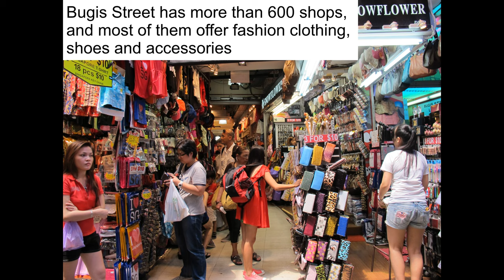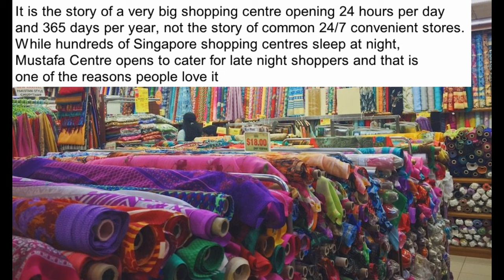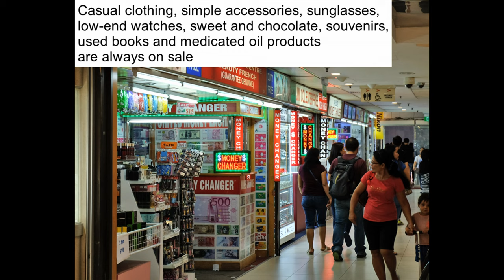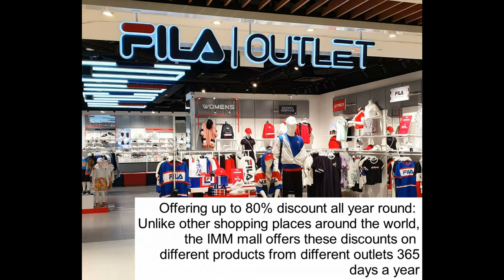TOP 5 places for budget shoppers in Singapore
Singapore officially the Republic of Singapore, is a sovereign island city-state in Southeast Asia. The country is situated one degree (137 kilometres or 85 miles) north of the equator, at the southern tip of the Malay Peninsula, with Indonesia's Riau Islands to the south and Peninsular Malaysia to the north. Singapore's territory consists of one main island along with 62 other islets. Since independence, extensive land reclamation has increased its total size by 23% (130 square kilometres or 50 square miles).